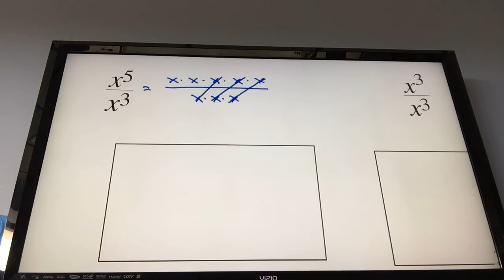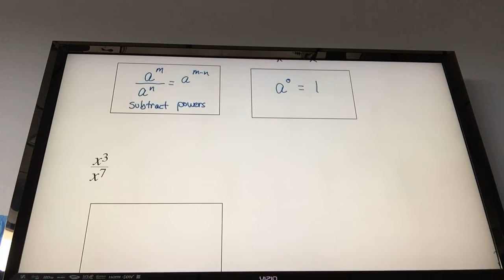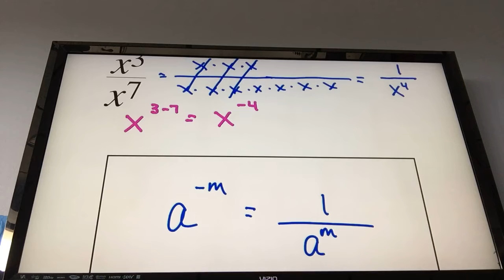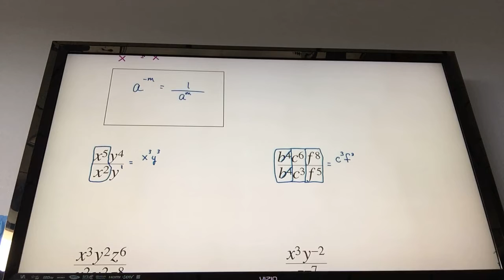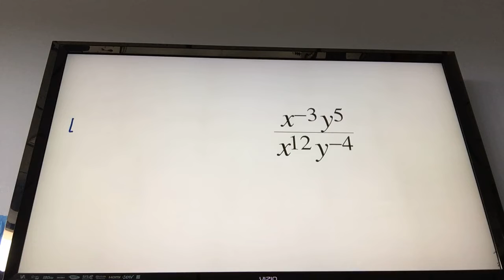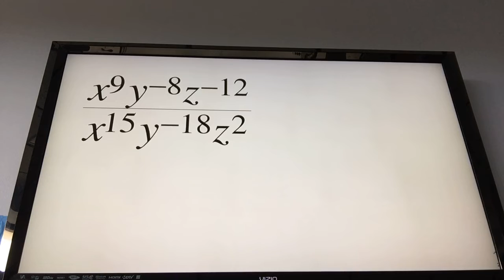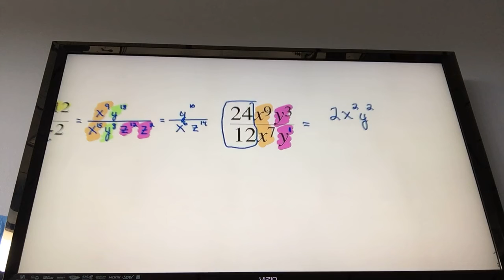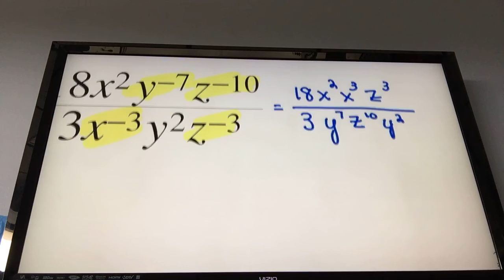Intro to Algebra 1 Goal 3.4